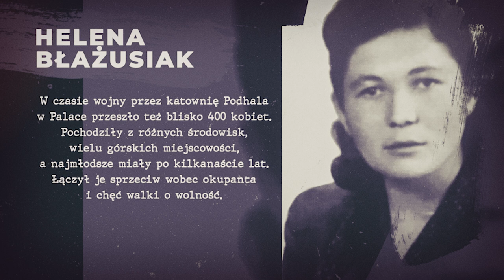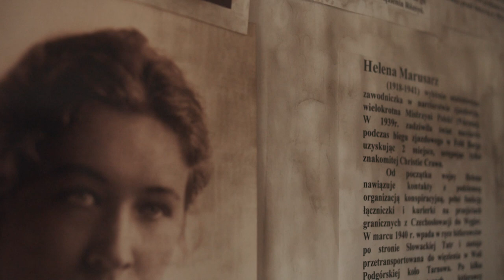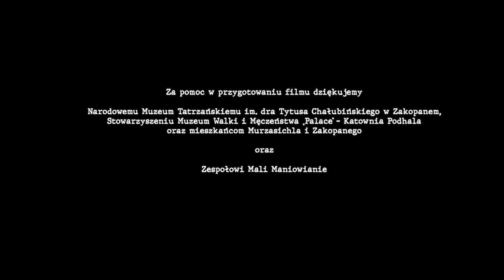Kim były góralki walczące podczas II wojny światowej?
Odważne, zadziorne, poświęcające własne życie dla dobra kraju i drugiego człowieka, dziś w większości niemal całkowicie nie znane.
Agata Puścikowska odkrywa wyjątkowe postaci Walecznych z gór. Z dokumentów archiwalnych, rozmów z mieszkańcami Podhala, Gorców i Beskidów oraz spisanych wspomnień tworzy obraz kobiet z krwi i kości, bohaterek oryginalnych, odważnych, a jednocześnie skromnych i dotąd najczęściej przemilczanych.